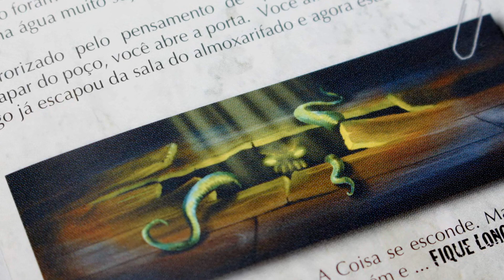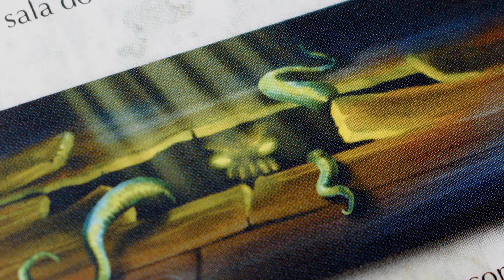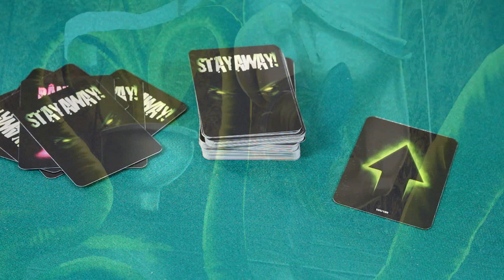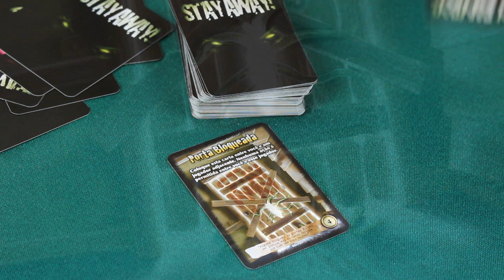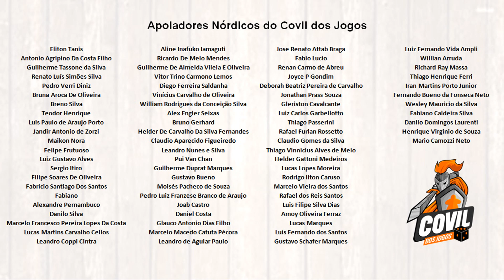Covil Expresso - Apresentação Stay Away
Fala Povo! No segundo Covil Expresso vamos apresentar em poucos minutos o jogo Stay Away, lançado no Brasil pela Sherlock SA!
"Stay Away!" é um jogo para 4 a 12 jogadores, que tem um clima de terror em meio a boas risadas com seu grupo de amigos...ou inimigos?

Você deve rastrear "A Coisa", a criatura que despertou da ilha emergente de R'lyeh, e que tem a capacidade de possuir os humanos, tomando o seu corpo. Enquanto joga, você não sabe quem é "A Coisa" ou quem foi infectado por ela.

Confie na sua intuição e esteja preparado para blefar. Fique atento a todos os movimentos, e tenha seus olhos sempre abertos se quiser vencer o o jogo. Porém, você nunca sabe como a partida vai terminar, inclusive poderá se tornar um "Infectado" nos momentos finais e precisará jogar a favor da "Coisa".